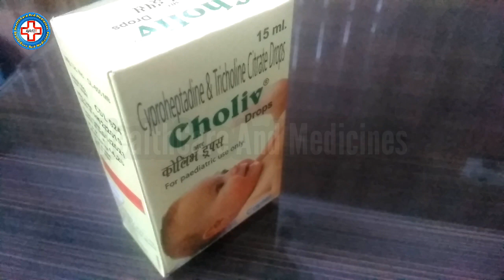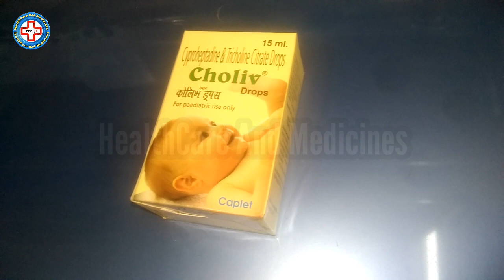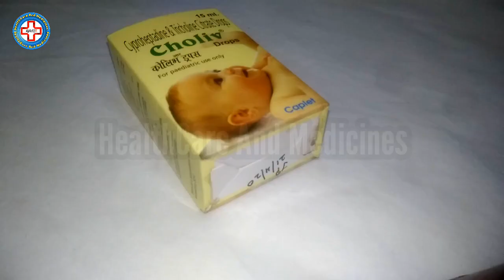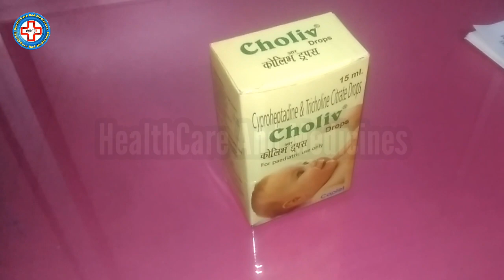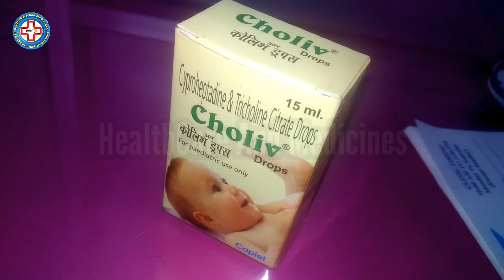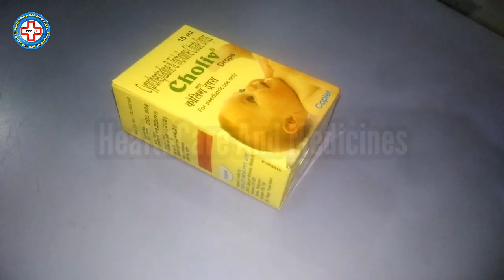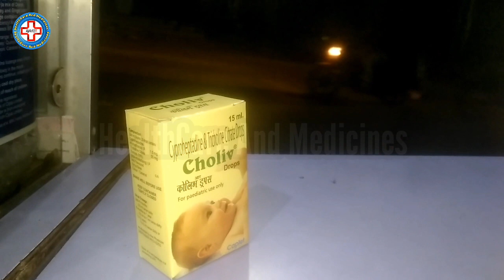Bhookh Badhane Ke Liye Choliv Drops Uses & Benefits For Babies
Bhookh Badhane Ke Liye Choliv Drops Uses & Benefits For Babies |  Cyproheptadine And Tricholine Citrate Review By Healthcare And Medicines
About Video:
Choliv Syrup Uses Benefits & Side Effects | Cyproheptadine For Weight Gain In Hindi | Bhukh Lagne Ki Dawa Review By Healthcare And Medicines
About Video:
Dosto Iss Video Me Aapko Choliv Drops Ke Fayde Bata Raha Hoon Choliv Drops Bachhe Ko Di Jaane Wali Dawa Hai Jo Bahut Saare Health Conditions Me Doctors Suggest Karte Hain Aur Aaj Ki Iss Video Me Ham Yahi Jaankari Aapko Denge Jaise Bachhd Ko Choliv Drops kyun Dena Chahiye Choliv Drops Ke Kya Kya Benefits Hai
Agar Choliv Drops Aap Bachhe Ko Dete Ho  To Kaisa rahega Aapke Bacche Ki Health Ke Liye Aur Aapke Bacche Ki Sehat Ke Liye Jaanenge Iss Video Me Sath Hi Choliv Drops Ke  Side Effects Ke Baare Me Bhi Bahut Saari Jaankari Iss Video Me Uplabdh Hai.
iss video me aapko Choliv Drops Me Maujood ingredients Ki Bhi Jankari Dekhenge Isme Moujood Cyproheptadin Aur Tricholine Citrate Jaise Ingredients Ke Baare Me Bhi Jaanenge Dosto Choliv Drops Ki Aur Jyada Jankari ke liye Iss Video Ko End Tak Poora Jaroor Dekhiye
Ummeed Karta Hoon Aapko Ye Video Pasand Aayega..
Ingredients:
CYPROHEPTADINE
TRICHOLINE CITRATE
Query About This Video:
(1) Choliv Drops Ke Fayde
(2) Choliv Drops Benefits
(3) Choliv Drops Review
(3) Choliv Drops For Stomach Problems
(4) Choliv Drops Use In Hindi
(5) Bhukh Badhane Ki Tonic
(6) Choliv Drops For Baby
(7) Choliv Drops In Hindi
(8) Bhukh Ki Dawa
(9) Bhookh Lagne Ki Dava
(10) Cyproheptadine Hydrochloride & Tricholine Citrate Drops
(11) Cyproheptadine For Hunger
(12) Cyproheptadine For Appetite
(13) Bhukh Badhane Ki Drops
(14) How To Use Choliv Drops
(15) Tricholine Citrate Drops
(16) भूख बढ़ाने के उपाय